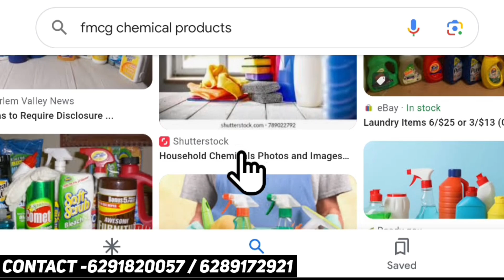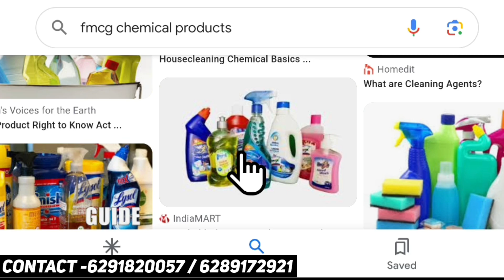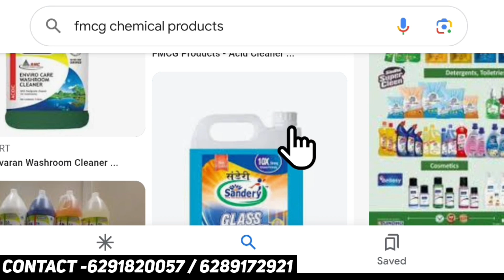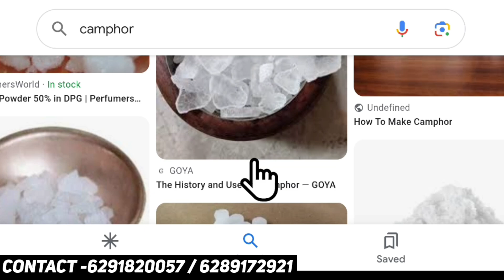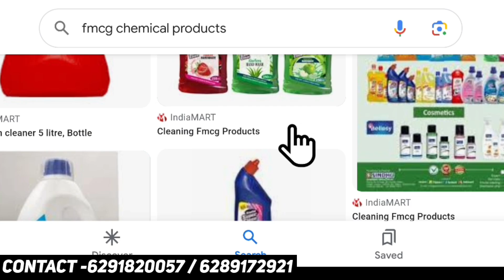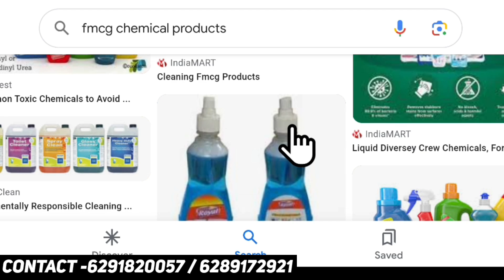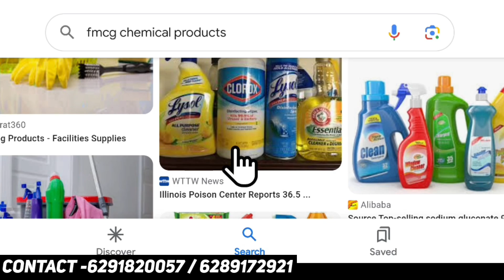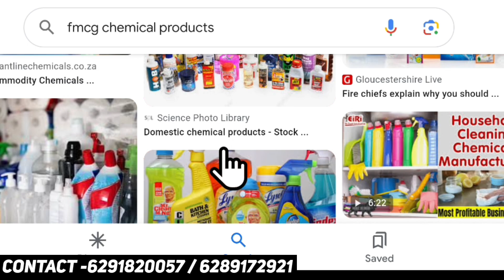এই কোম্পানির কাছ থেকে ৫০+ আইটেম নিয়ে ব্যবসা করুন ll How To Start Fmcg Products Business In 2024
🏢 Company Information
Name-Asha Chemical
Address=426/3/1 GT Road Howrah-711101
Rosemarry Lane
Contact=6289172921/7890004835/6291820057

Hello everyone !